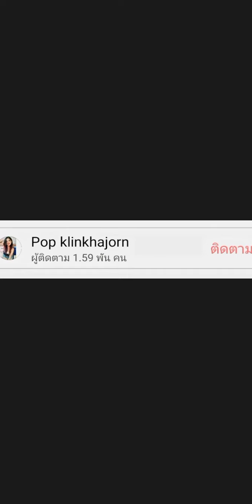Popklin photos สตอรี่ เจ็บจนไม่เข้าใจ